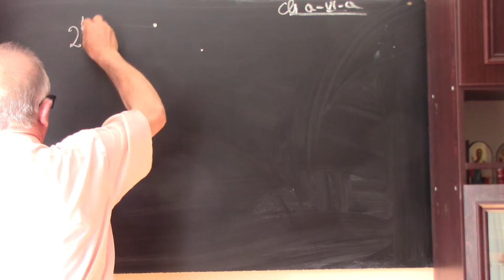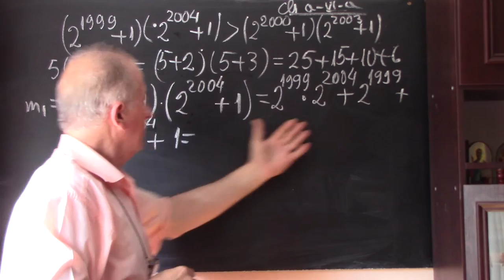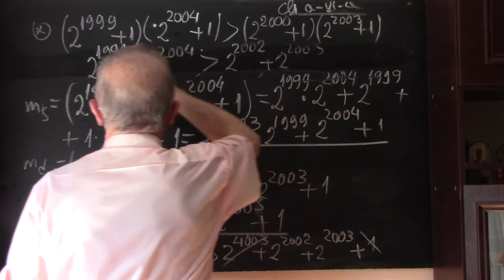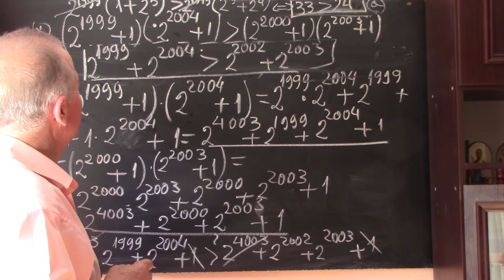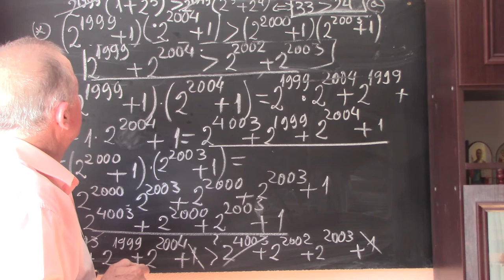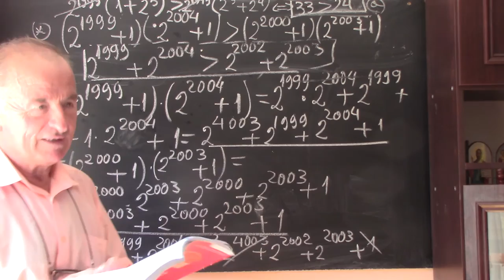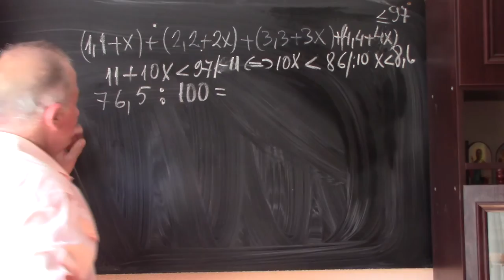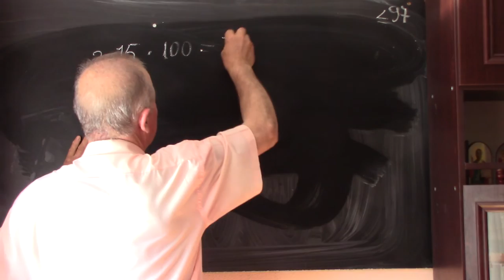1/2 Lectia 1554 - Clasa 5 - Produsul a doua paranteze Puteri Operatii cu puteri Inegalitati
Aceste lectii sunt SUSTINUTE de VOI si daca va sunt utile, as aprecia un Like, Share, Comment - In aceasta lectie de matematica invatam sa inmultim doua paranteze pentru a putea rezolva o problema interesanta cu puteri. In partea a doua facem operatii cu fractii si diferite transformari de fractii periodice simple / mixte in fractii ordinare si invers.